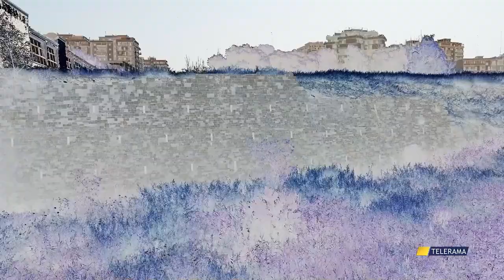GIOCHI DEL MEDITERRANEO, NON SOLO STADI MA ANCHE STRADE di WALTER BALDACCONI